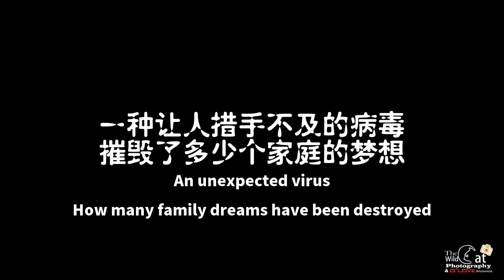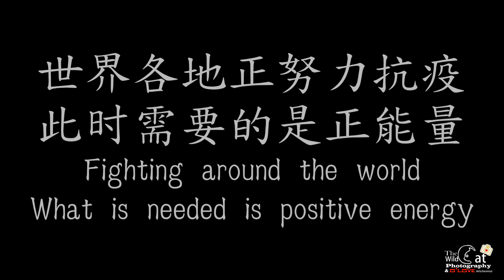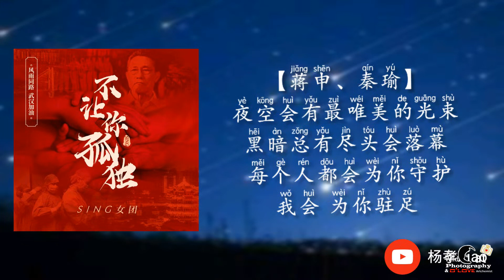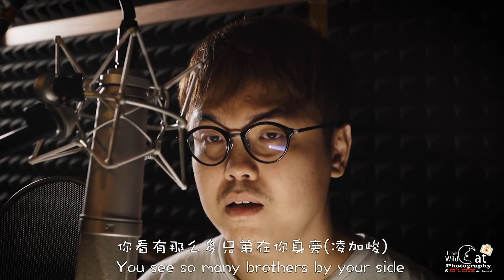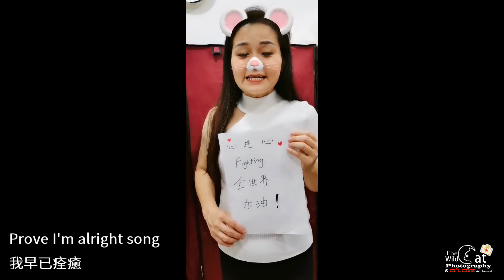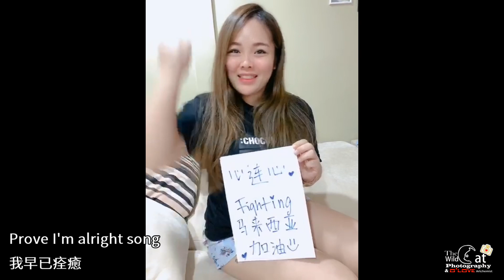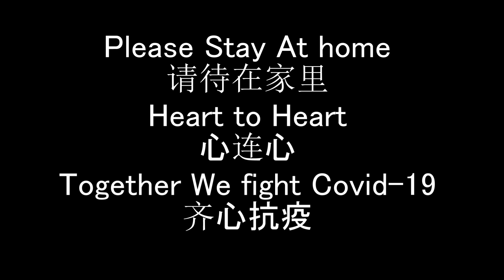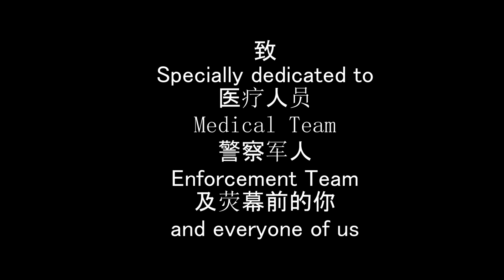大马抗疫版：心连心，加油！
请认真看完：
三天的心连心打气工程完成了。一个非常不容易的工程。为何会以心连心主题来收集这些来制作影片？因为当新冠肺炎袭击了全球尤其是到了大马时。。看到身边的人几乎都是了正能量的判断力。害怕，恐慌，指着，批评，不遵守等。当第一线的负责人员那么拼命，从他们眼神比我们大家是更深刻的害怕和担心。但他们必须要完成他们的使命。我们又不知道如何是好，他们只是一个普通人。除了遵守指示待在家，也好好照顾自己。也为他们和大家祈祷。于是就制作了这影片。这影片的过程太多次要想放弃。。因为当深入思考时。。如果自己走了。身边的人怎么办？自己也制作到哭了。。也许眼前的你不容易深刻。当你看了你身边的人。。你的内心如何了？
此时，别歧视，
让我们大家心连心，一起抗疫
让第一线的人员不孤单
让我们都做个正能量的听话者

我们全球心连心一起战胜！
非常非常谢谢视频里的每一位的前来帮助的（来自沙巴，砂劳越，西马，台湾，奥尔本。等）
分享出去让大家更齐心

Three days of heart-to-Heart movie project is completed. A very difficult project. Why collect these to make videos with the Heart to Heart theme? Because when Covid-19 hits the world include Malaysia. . Seeing the people around them is almost all positive judgment. Fear, panic, pointing, criticism, non-compliance, etc. When the front-line officers are so desperate, their eyes are more deeply scared and worried than all of us. But they must fulfill their mission. We don't know what to do, they are just ordinary people. In addition to following the instructions to stay at home, take care of yourself. Also pray for them and everyone. So this movie was made. The process of this movie is too many times to want to give up. . Because when thinking deeply. . If you leave yourself. What about the people around me? I made myself cry. . Maybe it's not easy for you to go deep. When you look at the people around you. . What's wrong with you?
Don’t discriminate at this time,
Let us all unite our hearts and fight the epidemic together
Keep frontline people not alone
Let's all be positive listeners

Our global heart beats together!
Thank you very much for your help in the video
Share it for everyone